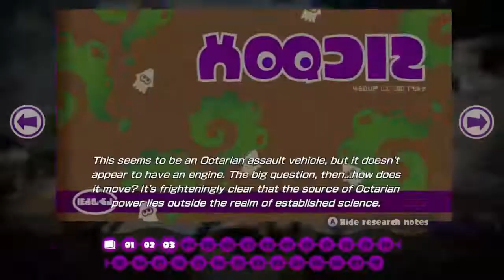Octostomp Boss Battle! Splatoon - Octo Valley Single Player Hero Mode Let's Play Part 1 Area 1!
Welcome back to Splatoon 1! This is a brand new Let's Play/Playthrough/Walkthrough that I am proud to complete! We return to Splatoon 1's Single Player Story Mode, also known as Hero Mode or Octo Valley, where Agent 3's story and those of countless Octolings began! In this first Episode, we take on the OctoStomp and clear all of the first area, gathering all scrolls along the way!

Until then, stay fresh and have a good day!

Video Game: Splatoon
Video Game Creator: Nintendo.
All rights, including logos and cutscenes, go to Nintendo.